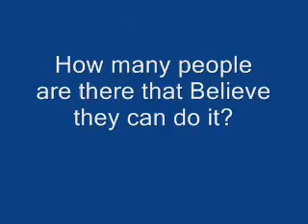Can Netherland win the World Cup 2010?